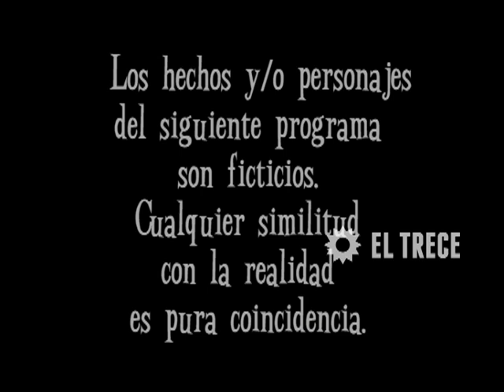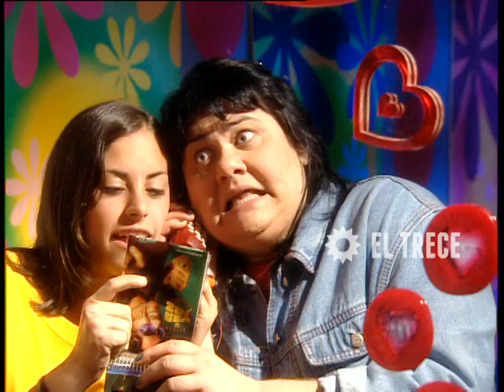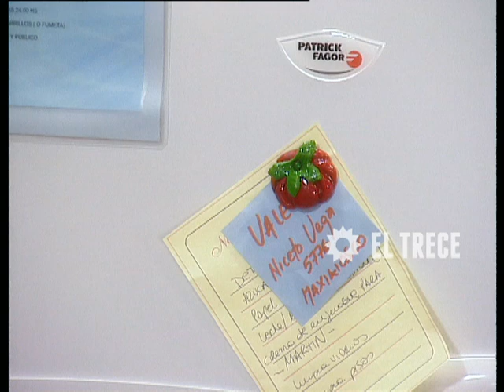Son amores - Capítulo 197